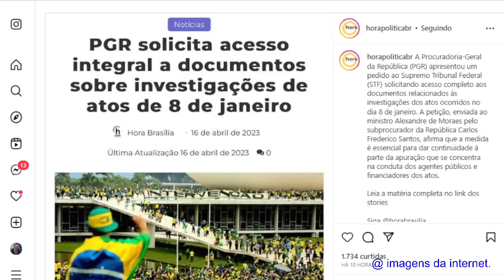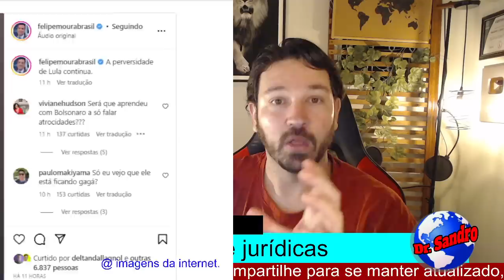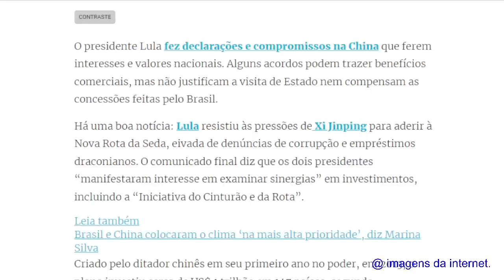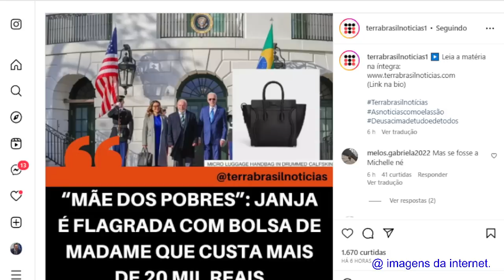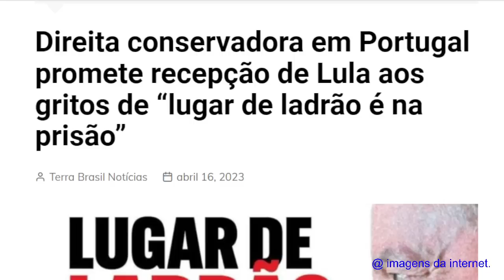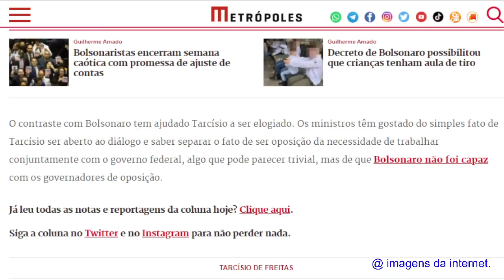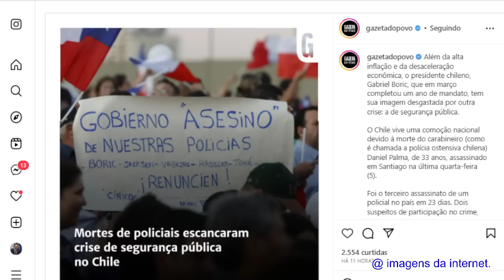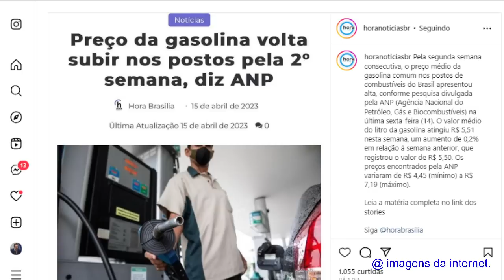#5 LULA ATACOU DE NOVO! SEUS ACORDOS VÃO DESTRUIR O BRASIL DIZ ESTADÃO!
LULA ATACOU DE NOVO! SEUS ACORDOS VÃO DESTRUIR O BRASIL DIZ ESTADÃO!